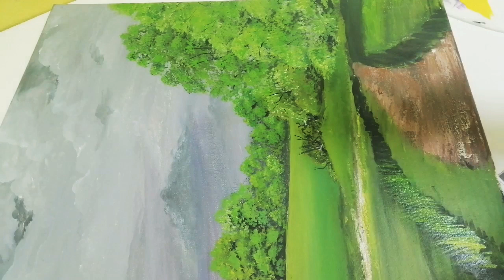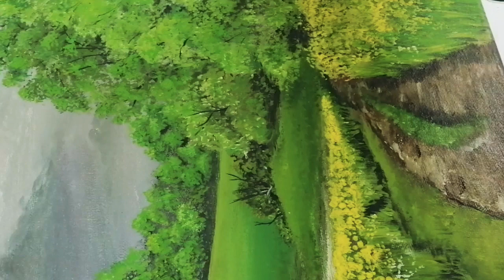Mustard Field_Landscape Acrylic painting#12 |Relaxing